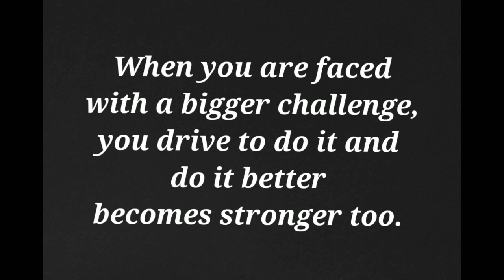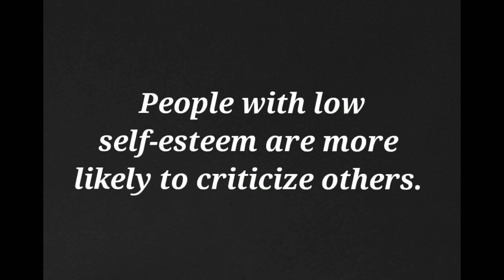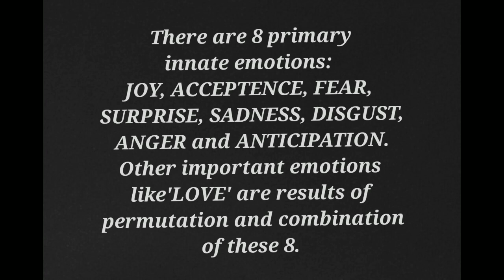Psychology facts about HUMAN EMOTIONS 😯